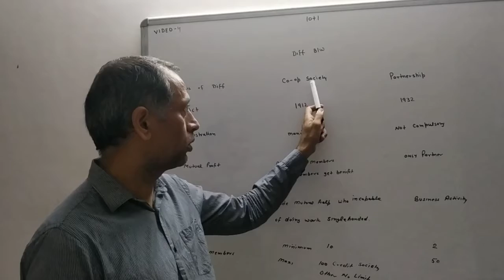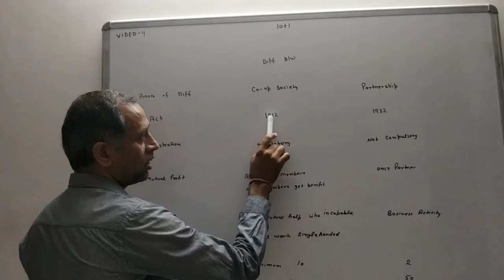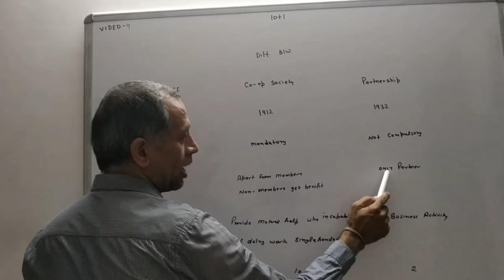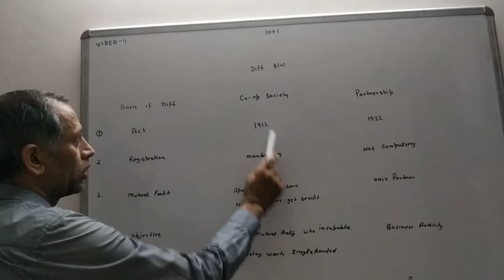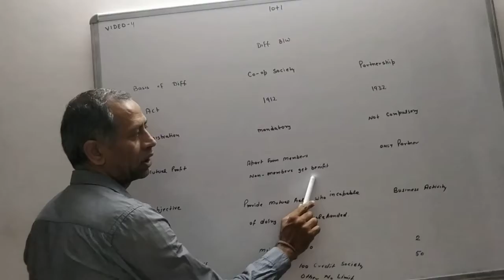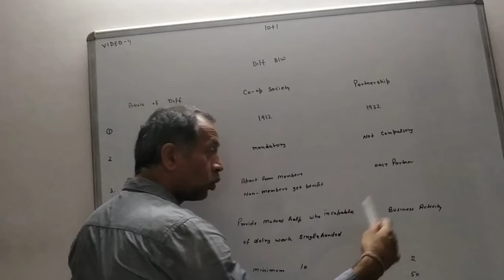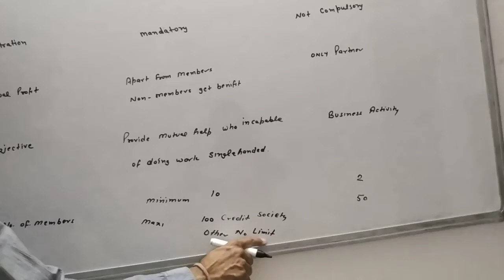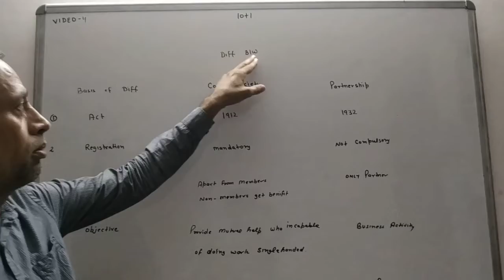Dinesh Kumar MNC CLASSES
Chapter cooperative societies topic difference between partnership and cooperative societies video no 4